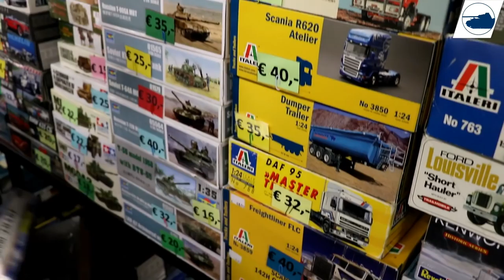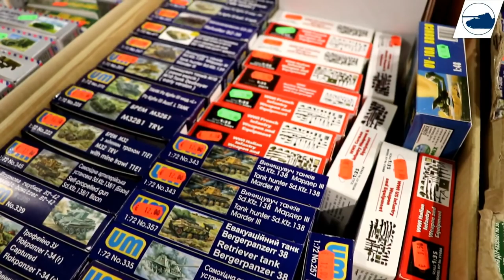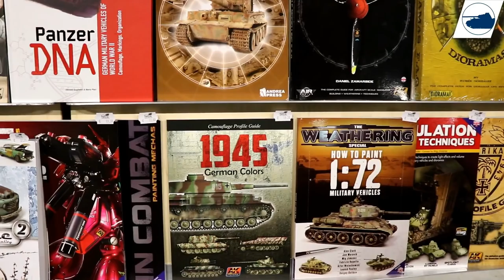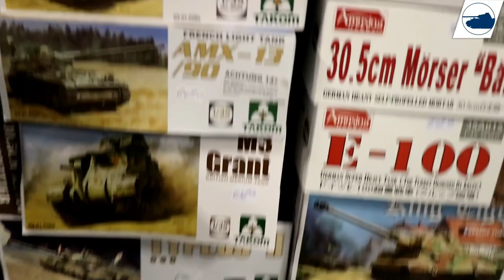Euro Scale Modelling 2017 - Model Kits - IPMS Nederland - ESM - Part 3